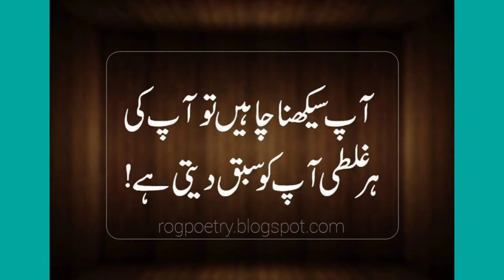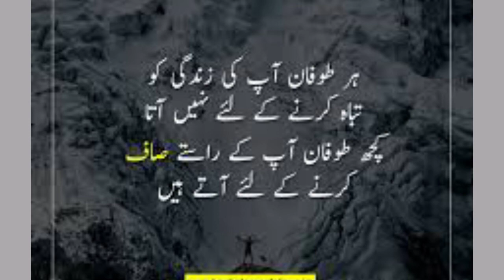urdu motivational quotes